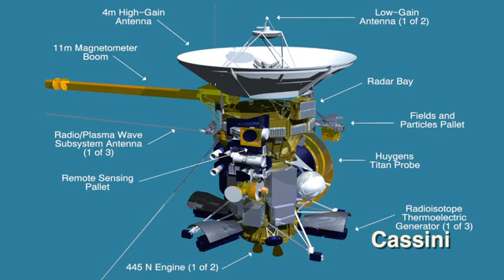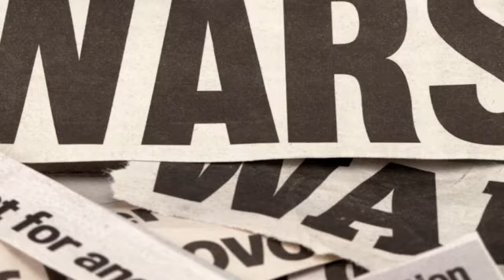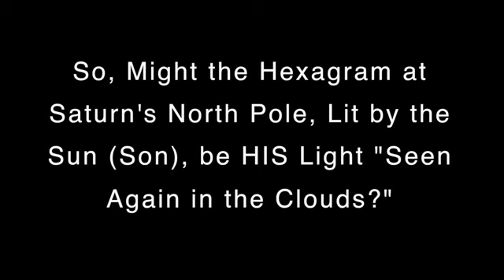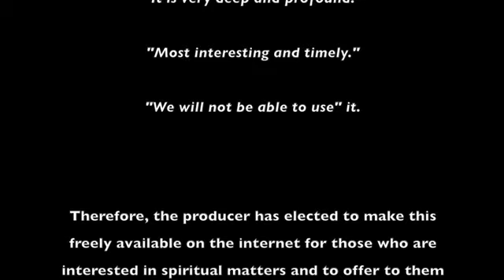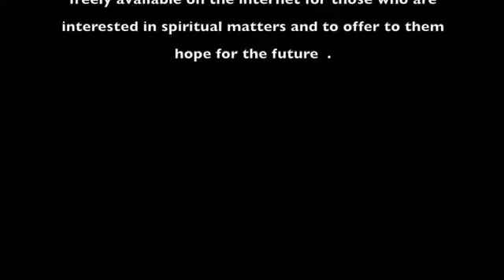Light in the Clouds HD 05 03 13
Science and Faith merge in this video of a unique hexagon surrounding Saturn's North Pole and first imaged by the Cassini Satellite. The Hexagon has long had mystical...